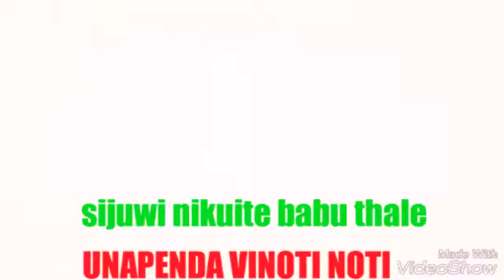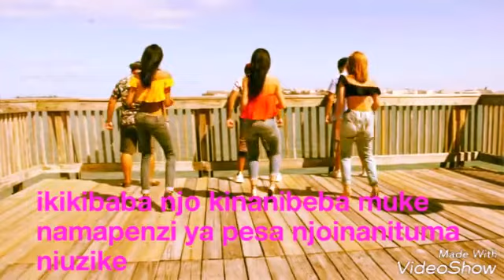Brown fils-song ikikibaba-official vidéo danse mp4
Downlod and share more